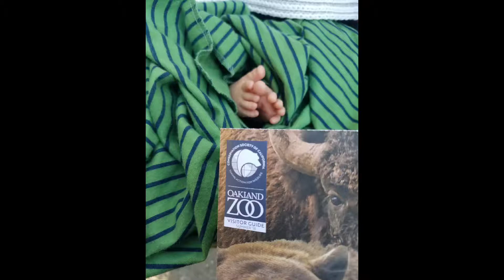Oakland zoo and baby cairo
Baby cairo's first time at the zoo. Oakland zoo was one if the best zoo's we have been to very fresh and relaxing. We recommend any family to go experience there amazing zoo.